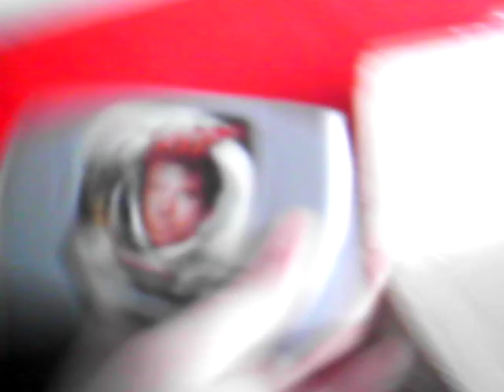nintendo 64 unboxing